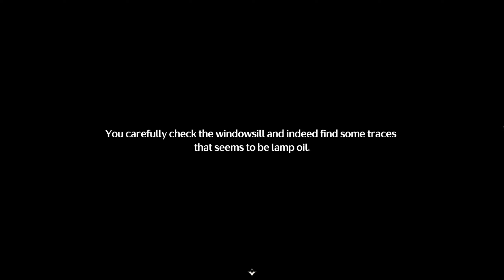[WuWa] Daily quests: Yihu's rat story part 1 (choice 2)